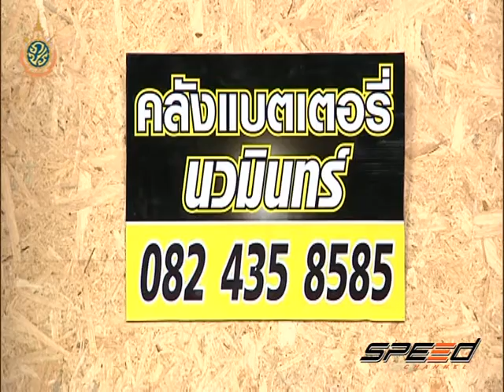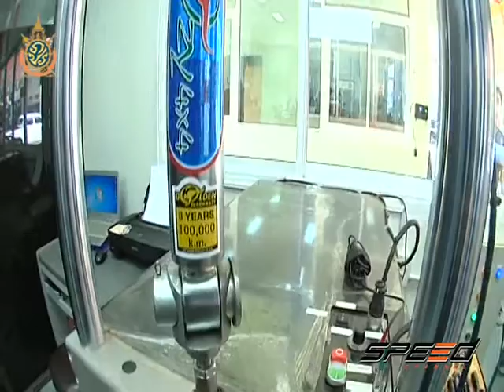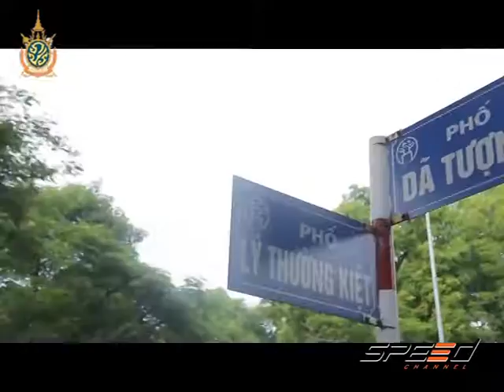Speed Talk 02 08 2016 (2/5)